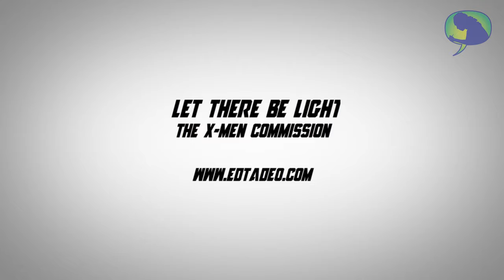Let There Be Light - The X-Men Commission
One of the video clips.